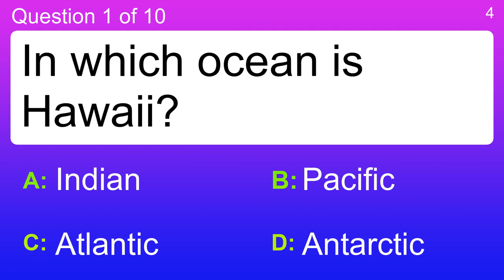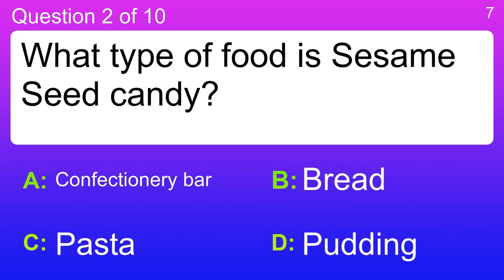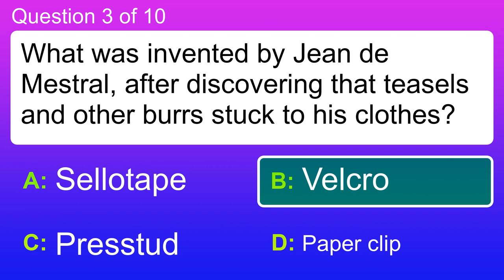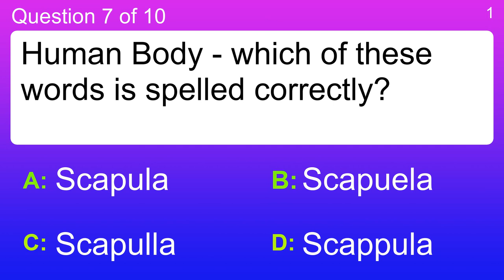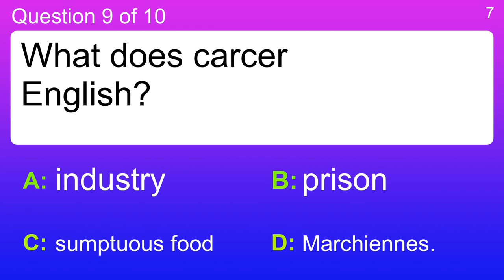Mixed trivia quiz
Question 1 : In which ocean is Hawaii?
 Answer a: Antarctic
 Answer b: Atlantic
 Answer c: Indian
 Answer d: Pacific

Question 2 : What type of food is Sesame Seed candy?
 Answer a: Bread
 Answer b: Confectionery bar
 Answer c: Pasta
 Answer d: Pudding

Question 3 : What was invented by Jean de Mestral, after discovering that teasels and other burrs stuck to his clothes?
 Answer a: Paper clip
 Answer b: Presstud
 Answer c: Sellotape
 Answer d: Velcro

Question 4 : Which of these is a dense, very heavy dark bread?
 Answer a: Boule
 Answer b: Pumpernickel
 Answer c: Scone
 Answer d: Zopf

Question 5 : The Missouri river goes into which other river?
 Answer a: Columbia
 Answer b: Hudson
 Answer c: Mississippi
 Answer d: Yukon

Question 6 : What is the name of the first satellite sent into space?
 Answer a: Explorer 1
 Answer b: Mir 1
 Answer c: Soyuz 1
 Answer d: Sputnik 1

Question 7 : Human Body - which of these words is spelled correctly?
 Answer a: Scapula
 Answer b: Scapuela
 Answer c: Scapulla
 Answer d: Scappula

Question 8 : Which Super Bowl winning player has the nicknames "The Flyin' Hawaiian", "The Samoan Head Hunter", and "The Tasmanian Devil"?
 Answer a: Ben Roethlisberger
 Answer b: Ed Reed
 Answer c: Hines Ward
 Answer d: Troy Polamalu

Question 9 : What does carcer
 mean in English?
 Answer a: industry
 Answer b: Marchiennes.
 Answer c: prison
 Answer d: sumptuous food

Question 10 : What is the process of growth by the slow increase of particles called?
 Answer a: Accredited
 Answer b: Accurate
 Answer c: Accretion
 Answer d: Credit